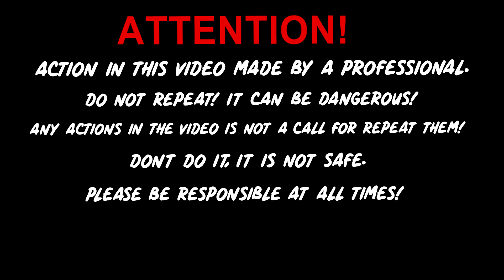Exclusive Experiment: 2 SOUND SKY SHOT 50 Crackers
AWESOME CRACKERS EXPERIMENT TEST

WARNING!
ACTION IN THIS VIDEO MADE BY A PROFESSIONAL.DO NOT REPEAT! IT CAN BE DANGEROUS! ANY ACTIONS IN THE VIDEO IS NOT A CALL FOR REPEAT THEM!DONT DO IT, IT IS NOT SAFE.PLEASE BE RESPONSIBLE AT ALL TIMES!